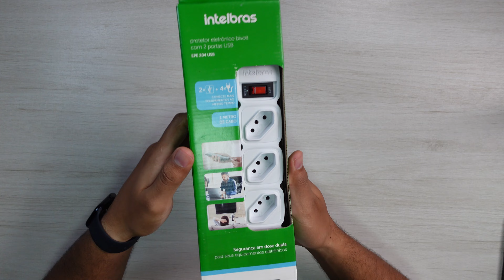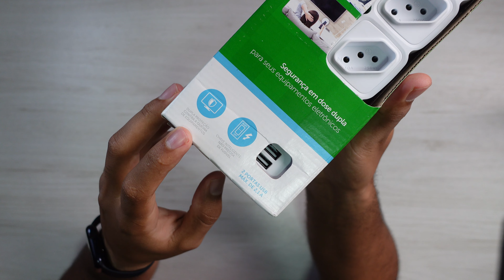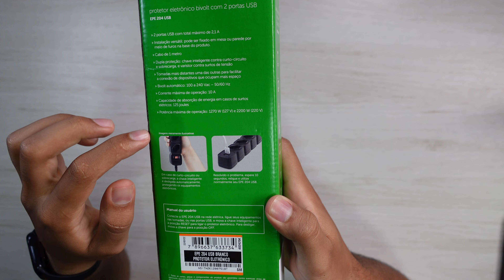MELHOR FILTRO DE LINHA COM USB | Protetor Eletrônico EPE 204 Intelbras